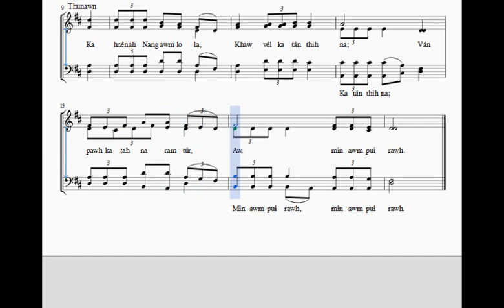Mi sual ka ni; Lalpa, min ngaidam rawh